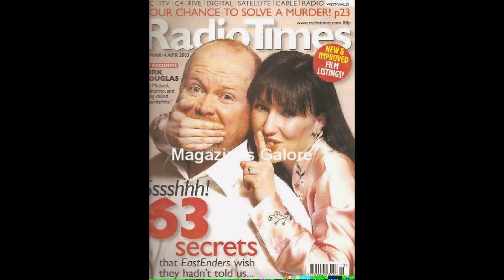kacey ainsworth eastenders slideshow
photos of kacey in eastenders